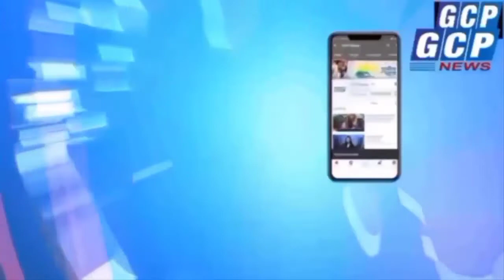विश्व जल दिवस के अवसर पर डीआरडीए के सभागार में जल गुणवत्ता विषयक संवाद कार्यक्रम का हुआ आयोजन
*कार्यक्रम में विभिन्न प्रखंडों में जल गुणवत्ता विषय पर बेहतर कार्य करने हेतु दस सहियाओं को किया गया सम्मानित*

जल जीवन मिशन के तहत मंगलवार को विश्व जल दिवस के अवसर डीआरडीए के सभागार में जल गुणवत्ता विषय पर जिला स्तरीय संवाद का आयोजन किया गया.इस अवसर पर जल शपथ के माध्यम से सभी ने पानी बचाने की शपथ ली साथ ही इसके लिये दूसरों को भी प्रेरित एवं जागरूक करने संबंधित शपथ ली.इस अवसर पर बोलते हुए उपायुक्त शशि रंजन ने सभी से जल बचाने की अपील की.उन्होंने जल के महत्व को समझते हुए इसका सदुपयोग करने की बात कही.उन्होंने कहा कि आने वाली पीढ़ी के लिये पानी की उपलब्धता सुनिश्चित करने हेतु हम सभी को सामूहिक रूप से जल संचयन पर विशेष रूप से ध्यान देना होगा.उन्होंने सभी जल सहिया से ग्रामीण लोगों के बीच जल गुणवत्ता के संबंध में भी जागरूकता अभियान चलाने की बात कही.वहीं उप विकास आयुक्त मेघा भारद्वाज ने कहा कि इस बार विश्व जल दिवस का थीम ग्राउंड अंडर वाटर के संबंध में हैं.उन्होंने कहा कि हम सब जानतें हैं कि ग्राउंड अंडर वाटर खत्म होते जा रहा है ऐसे में हम सबको सामूहिक रूप से ग्राउंड वाटर को रिचार्ज करने संबंधित प्रयास करना होगा ताकि भविष्य में पानी की कमी ना हो.उन्होंने कहा कि पानी के बिना जीवन संभव नहीं है ऐसे में भविष्य के लिए हम सभी को पानी बचाने की ओर प्रयासरत रहना होगा.इसी तरह सिविल सर्जन ने जल गुणवत्ता के विभिन्न पहलुओं एवं खराब पानी के सेवन से होने वाली बीमारियों के विषय पर विस्तारपूर्वक प्रकाश डाला.कार्यक्रम में विभिन्न प्रखंडों में जल गुणवत्ता विषय पर बेहतर कार्य करने हेतु दस जल सहियाओं को शॉल व प्रशस्ति पत्र देकर सम्मानित किया गया.मौके पर उपरोक्त के अलावे समाज कल्याण पदाधिकारी संध्या रानी,पेयजल एवं स्वच्छता विभाग के कार्यपालक अभियंता आशुतोष कुमार,जल जीवन मिशन के जिला समन्वयक अश्वनी कुमार पांडे,वाटर सप्लाई के जिला समन्वयक अवधेश कुमार सिंह, स्वच्छ भारत मिशन के जिला समन्वयक धर्मेंद्र कुमार,सहायक अभियंता,कनीय अभियंता समेत बड़ी संख्या में जलसहिया उपस्थित रही.